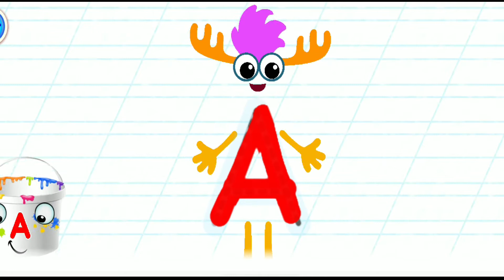ABC for kids |abc phonics |Alphabet letter A, learn words and letters ,cut alphabet letter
Alphabet letter A,abc phonics,phonics songs ,learn words and letters ,cut alphabet letter
 now we see the basic Alphabet letter AAAAAAAAA
 our baby first word look very nice video  ,i hope you enjoy this video
learn how to read:v=wzhNLORKszw&t=31s